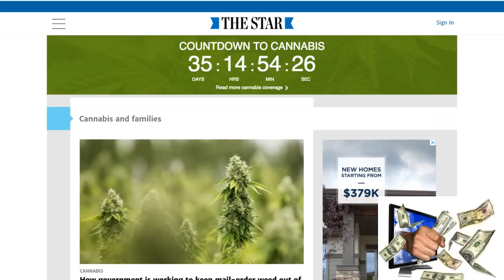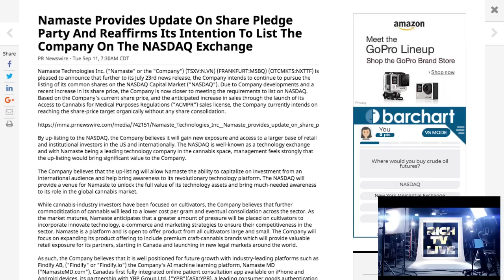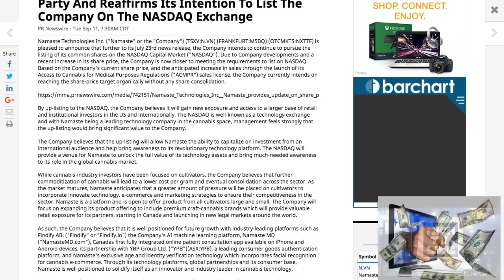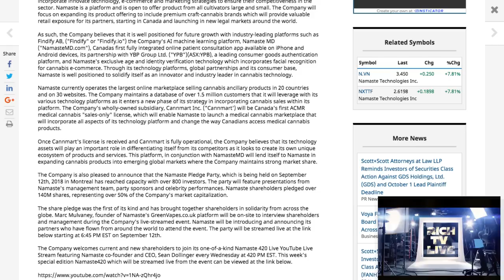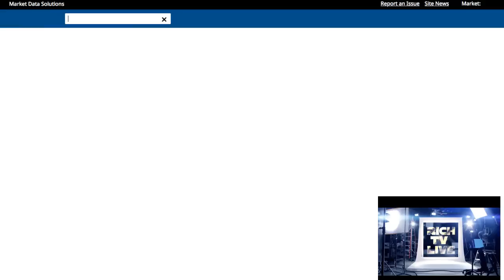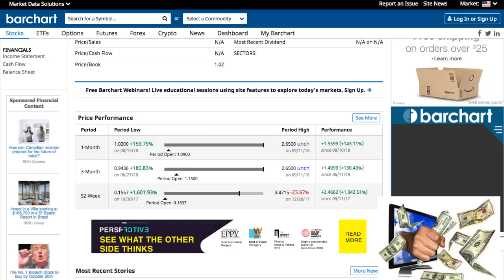Namaste Technologies Inc (NXTTF) (N)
Namaste Technologies Inc (NXTTF) (N) - This stocks in going to the Nasdaq and not doing a reverse this news is boosting the stock to higher levels fast!!!